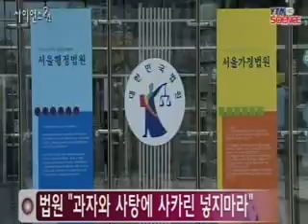법원 "과자와 사탕에 사카린 넣지마라"